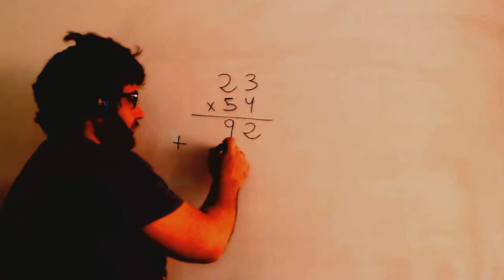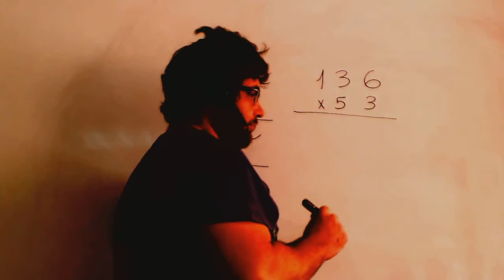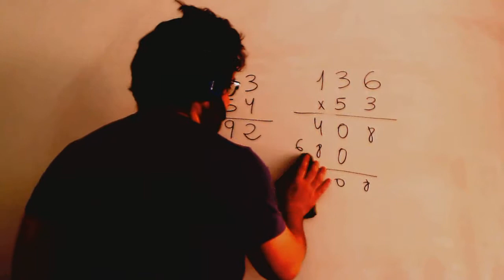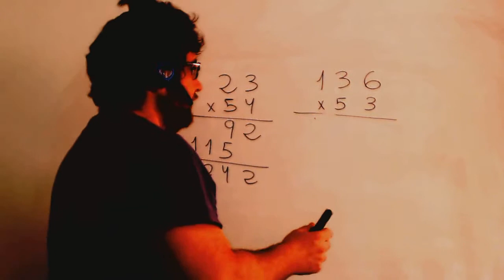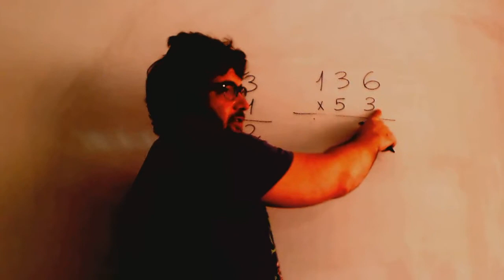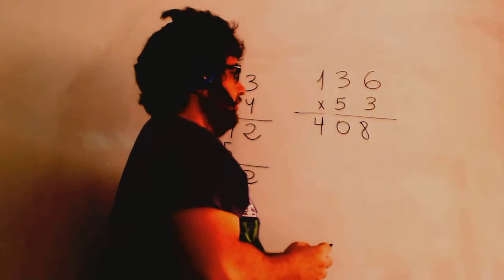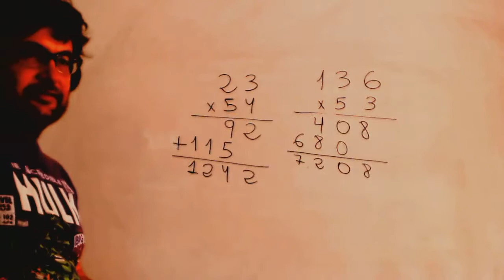Multiplicacion Matematicas 4º Primaria Academia Usero Estepona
Multiplicacion Matematicas 4º Primaria